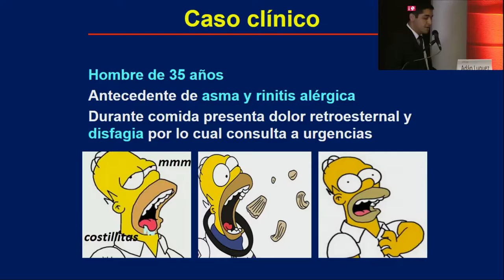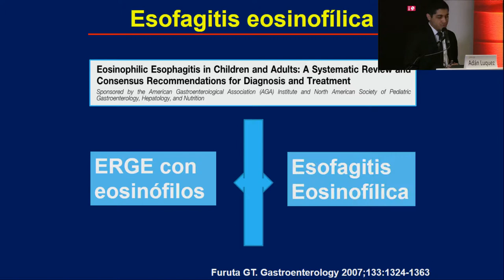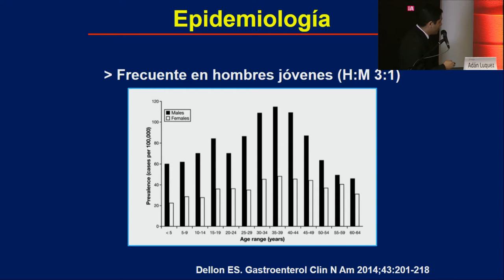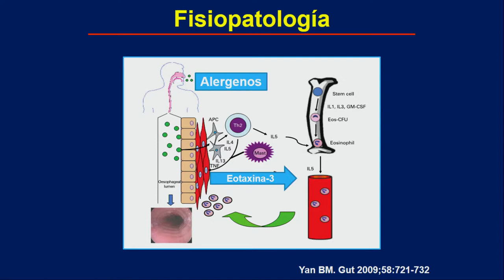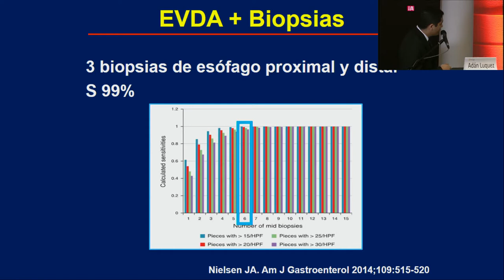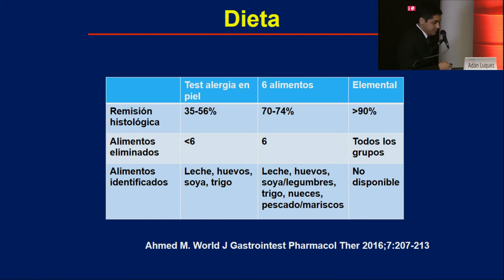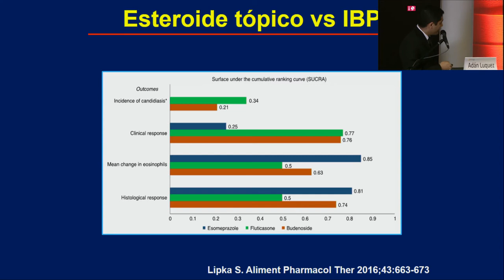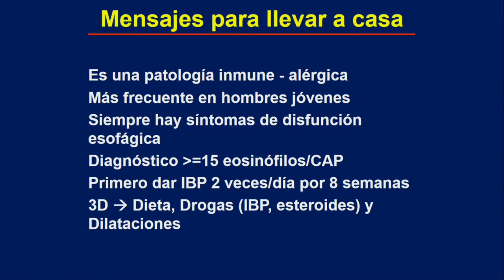Esofagitis eosinofílica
1er. Curso Nacional de Gastroenterología de Cuidado Primario | Noviembre 18 de 2017 | Hotel Tequendama | Bogotá